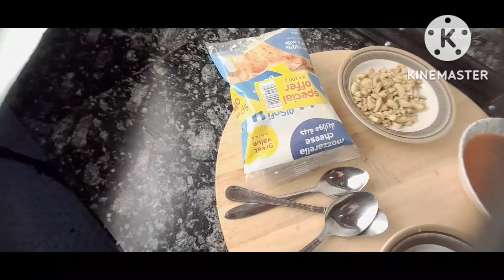How to make pizza Dough/How to make Home Made Pizza